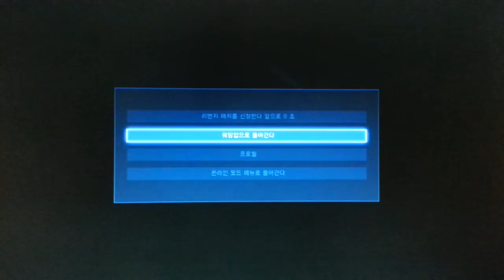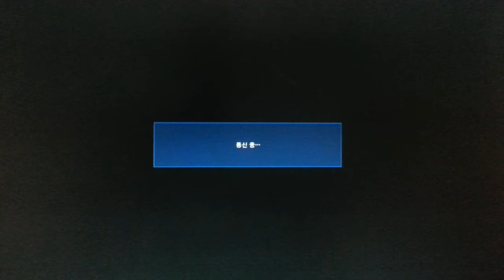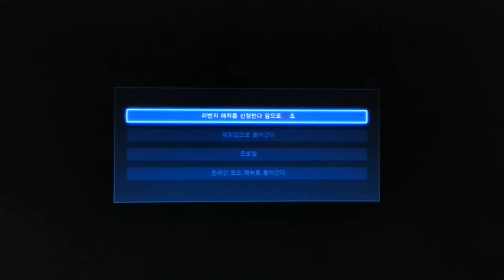염병철권! 카탈리나 특집! 방송인이디스